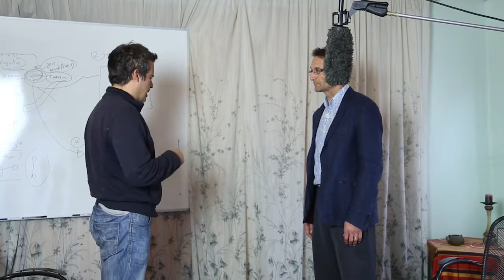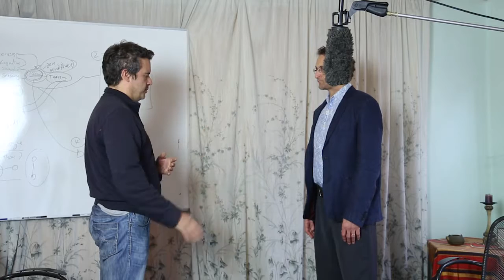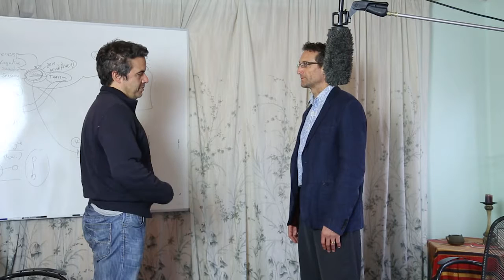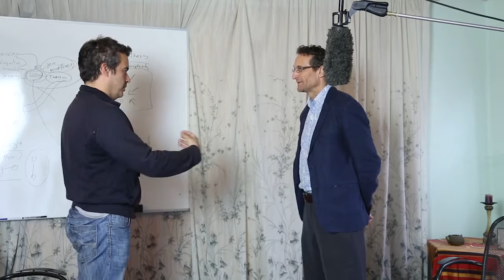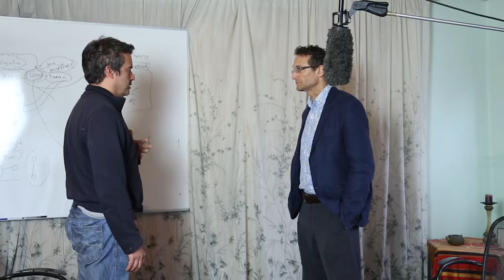Group Therapy demonstration: Dealing with a metal spider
Gestalt therapy demonstration session with Steve Vinay Gunther. Being in transition, being without a base. Dealing with uncertainty. Slowing down, stepping back from action.
Metal spider on the chest...disconnection, rigidity...social conditioning/man in the suit vs naked man on the back of a horse...taking the tie off. Role playing...caught in the structures of the city..vs the freedom of the rider..masculine and feminine energies...

The largest Gestalt therapy resources site on the internet!
34 courses • 1,600 books • 2,000 articles • 300 videos
...lots for free.